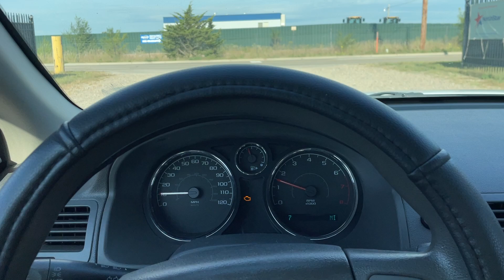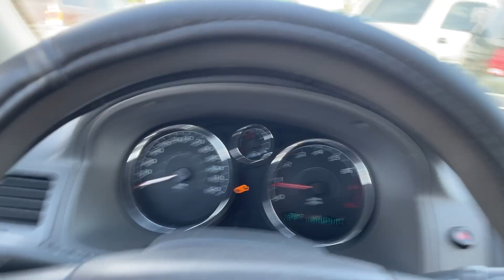2006 CHEVROLET COBALT LS 1G1AK55F267761386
/ twincitiesauctions

2006 CHEVROLET COBALT LS 1G1AK55F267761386